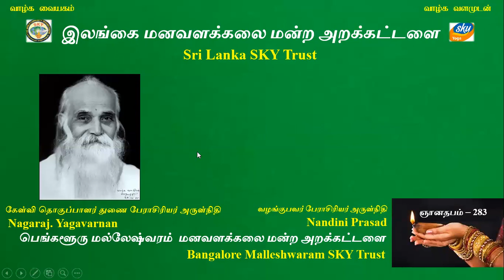SL SKY Trust SKY Yoga Gnana Deepam QA 282 The boundary of the parable